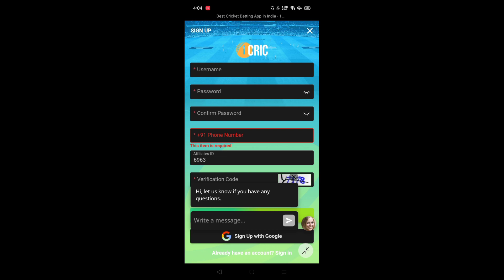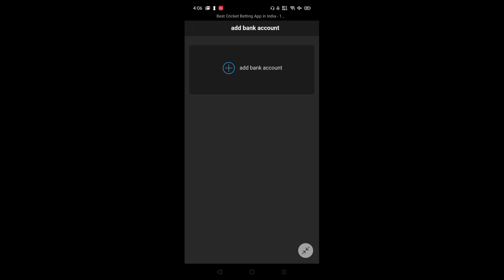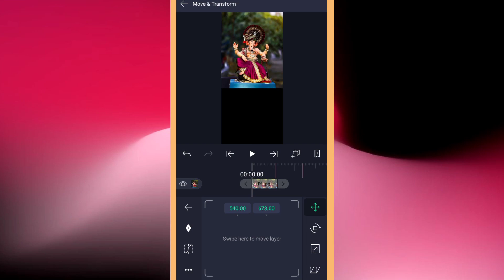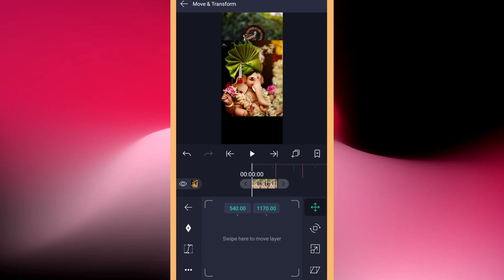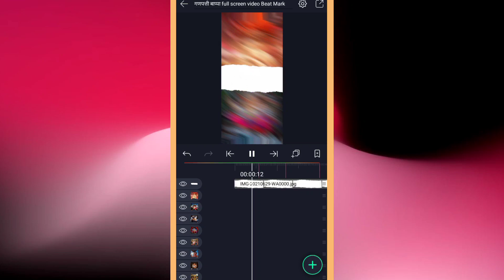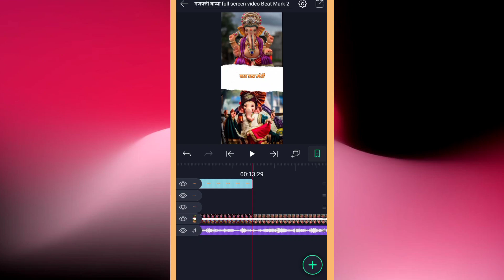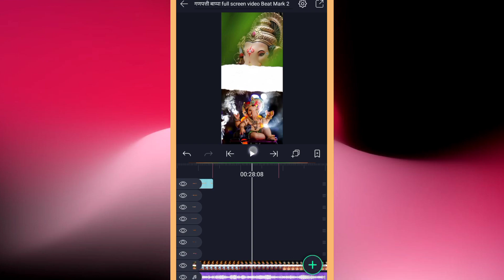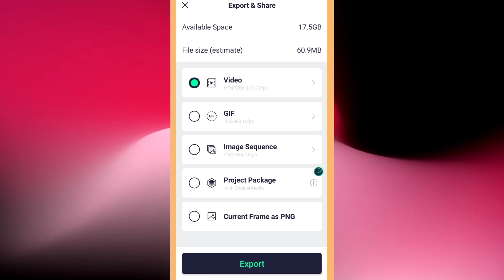😻How to edit ganpati bappa status | Alight Motion status Video Editing Tutorial 2021 | Technical Jay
DOWNLOAD LINKS 🔗 : ➤

🛑 Tags-

technical jay
alight motion video editing
technical jai
rc creation
shake effect alight motion
sp creation
jay technical
rg creation
video editing
beat mark project alight motion
rc creation alight motion editing
sister video editing alight motion
alight motion video editing effects downloa
alight motion video editing hindi
alight motion video editing sp creation
alightmotion
new video editing alight motion 2021
shake effect
sister alight motion video editing
sp creation new video
trending video editing